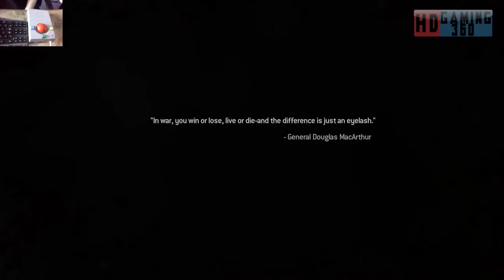Call of Duty 4 Remasterd Playthrough Part 25